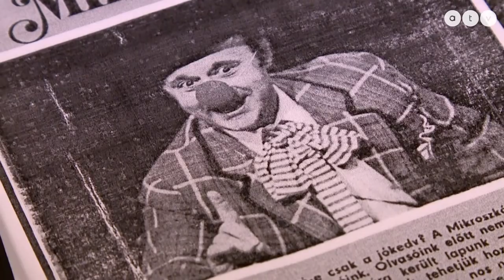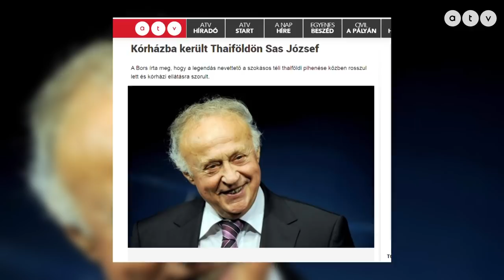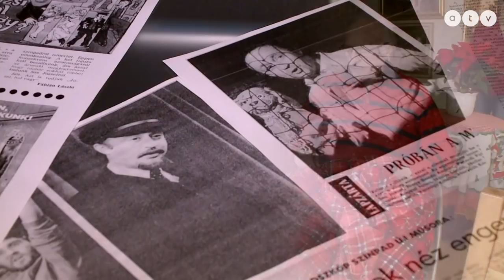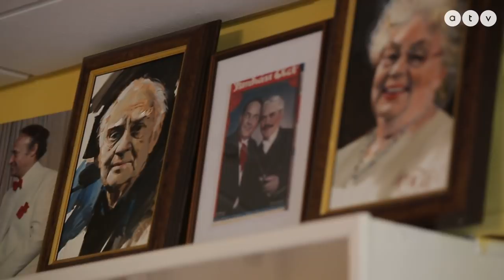Sas József otthonában jártunk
Sas Józsefnél jártunk. Az agyvérzése után lábadozó művész őszintén mesélt Dézsi Zolinak mindarról, amit az elmúlt hónapokban átélt. Sőt még azt is elmondta, hogy mit akar majd legközelebb elmondani, ha színpadra lép.